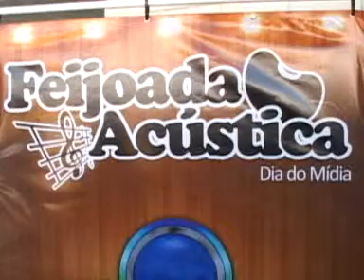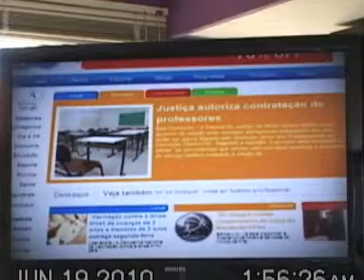"Feijoada Acústica" da Rede Vitoriosa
Jornal da Vitoriosa - 21/06/2010 - "Feijoada Acústica" da Rede Vitoriosa
Reportagem: Frederico Silva
Imagens: Kevson Martins